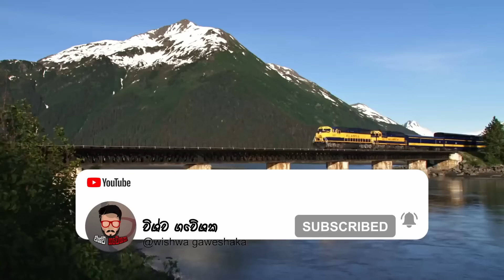නිර්භීත අය විතරක් යන ‍ලොව භයානකම දුම්රිය මාර්ග 7 මෙන්න | 6 Most Dangerous Railway Roads In The World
කෝච්චියේ යන්න අපි කවුරුත් ආසයි. හැබැයි නිර්භීතම අයට විතරක් යන්න පුලුවන් ලෝකයේ භයානකම දුම්රිය මාර්ග ගැන ඔබ දැනගන්න කැමතිද? මේ වීඩියෝ එක බලලා
නිර්භීත අය විතරක් යන ‍ලොව භයානකම දුම්රිය මාර්ග 7 ගැන දැනගන්න.

We all love to travel using train. But there are dangerous railway roads that only bravest can go. In this video I'm going to explain you about 6 Most Dangerous Railway Roads In The World. Lets get started.